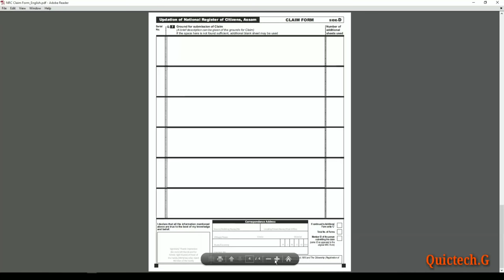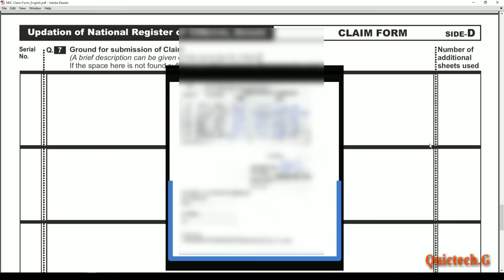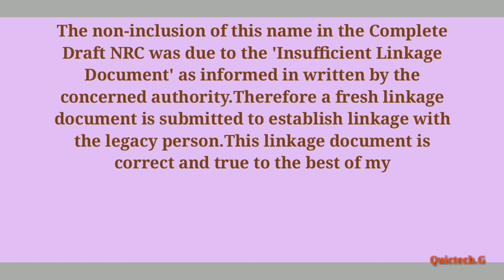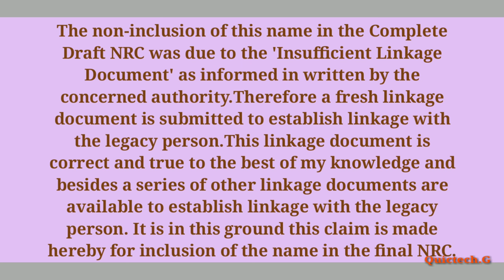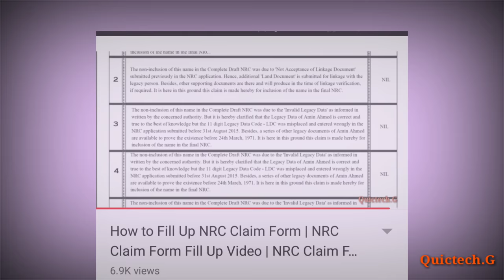How to fill up NRC Claim form Side D Description | NRC Claim form Side D Fill Up Tutorial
Learn: How to fill up NRC Claim form Side D Description | NRC Claim form Side D Fill Up Tutorial
Hi,
About the video: Here in this video you will learn How to fill up NRC Claim form Side D Description | NRC Claim form Side D Fill Up Tutorial. The side D Description part is explained step by step that will guide you fill up the form correctly.

About the Channel:
This channel is all about today's Internet tips and tricks. You will find the most relevant and the most googled 'How To' internet contents in our channel. The Channel belongs to the state Assam hence the contents and the tutorials are explained and shared purely in Assamese language.So Subscribe the channel and stay tuned for important videos on NRC, internet tips and tricks, etc.

Quictech.G